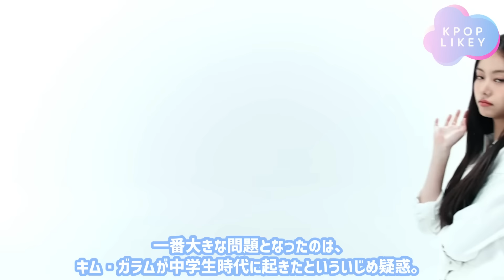【LESSERAFIM】キム・ガラムが宮脇咲良の鼻をいじって大炎上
■K-POP情報チャンネルです■

様々なグループを愛し応援していきたいと思っております。